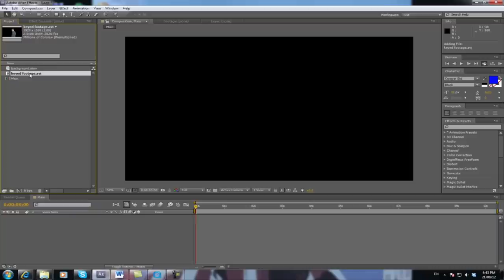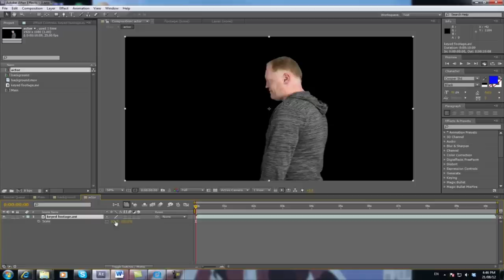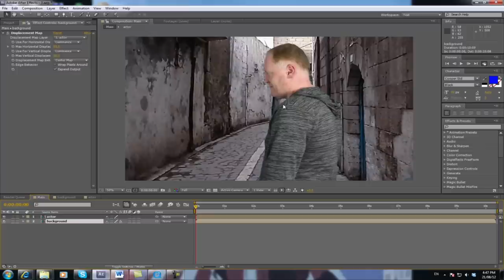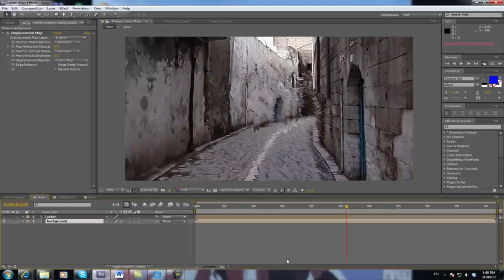How to do the Predator Cloak Effect: Adobe After Effects Tutorial 13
In this tutorial we show you how to do the Predator Loaking effect in Adobe After Effects CS5